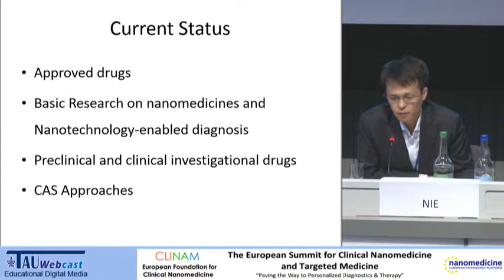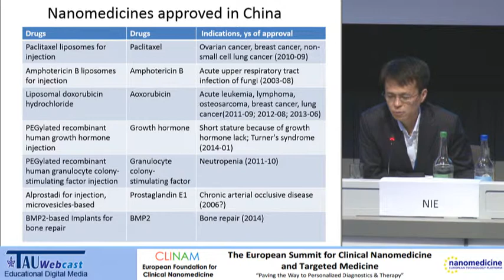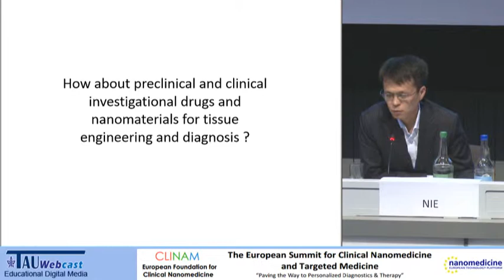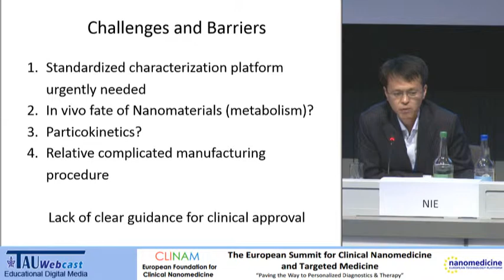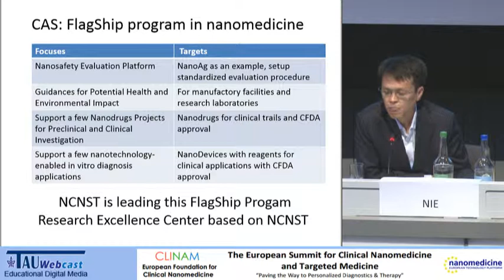China: Guangjun Nie